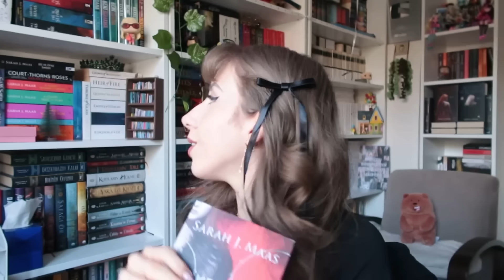Booktok/ Tiktok kitapları mahvediyor....